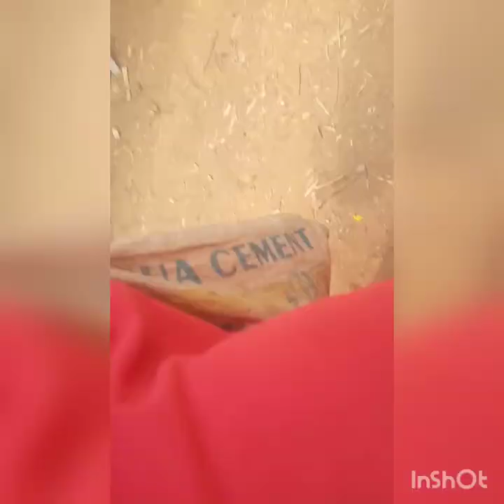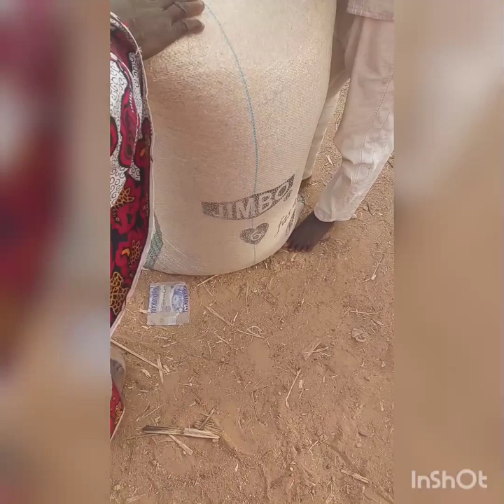grain market survey in kano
we went to a grain market in kano to purchase some grains for my mothers business come along with us